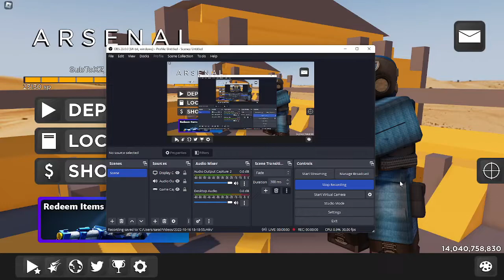Clean or nah?